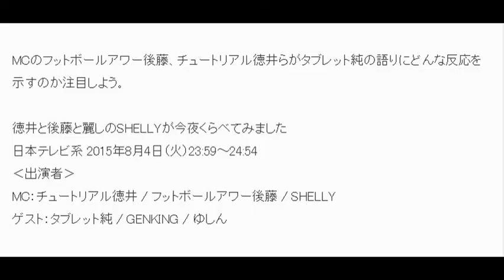タブレット純、GENKING＆ゆしんと“トリオ THE ニューキャマー”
お笑いナタリー 8月3日(月)10時44分配信

.「今夜くらべてみました」に出演する（左から）ゆしん、GENKING、タブレット純。(c)日本テレビ
タブレット純が、明日8月4日（火）放送の「今夜くらべてみました」（日本テレビ系）にゲスト出演する。

【この記事の関連画像をもっと見る】

「トリオ THE ニューキャマー」と題した今回、タブレット純、GENKING、ゆしんの3人がスタジオに登場。彼らの生態を比べるほか、これからのオネエ界を背負って立つ“ニューキャマー”を知るべく、芸能界におけるオネエ史を紐解く「徳井プレゼンツ！オネェさんたちの輝かしい歴史」が展開される。

MCのフットボールアワー後藤、チュートリアル徳井らがタブレット純の語りにどんな反応を示すのか注目しよう。

徳井と後藤と麗しのSHELLYが今夜くらべてみました
日本テレビ系 2015年8月4日（火）23:59～24:54
‹出演者›
MC：チュートリアル徳井 / フットボールアワー後藤 / SHELLY
ゲスト：タブレット純 / GENKING / ゆしん